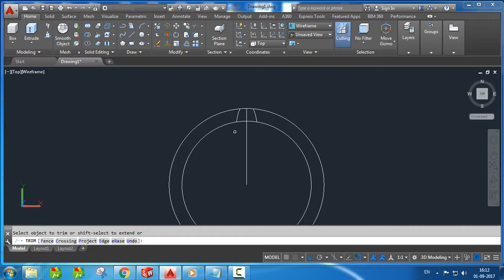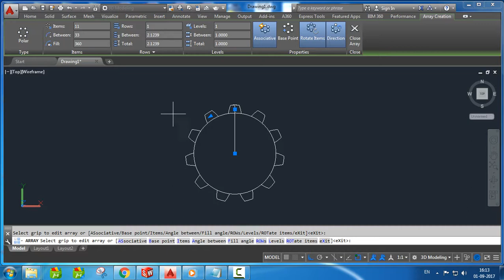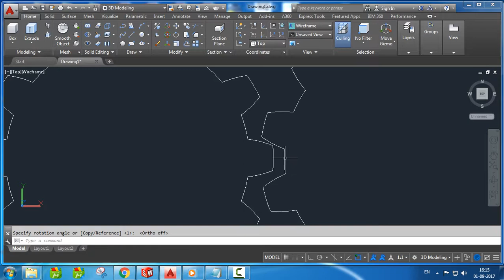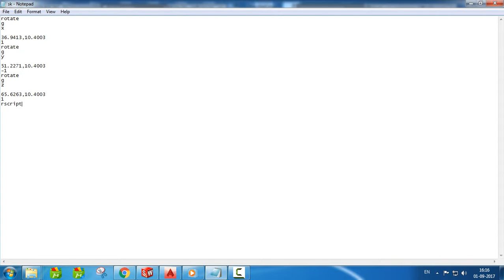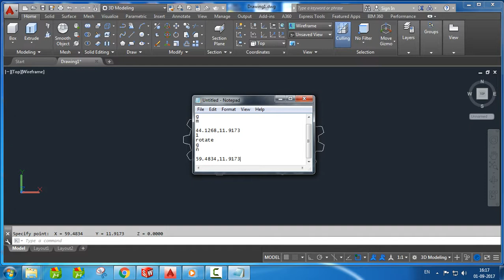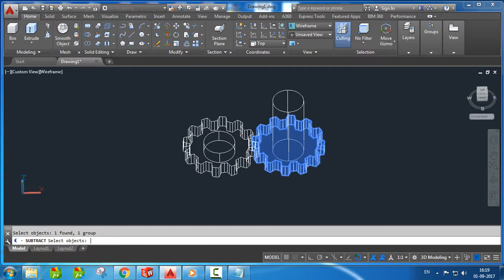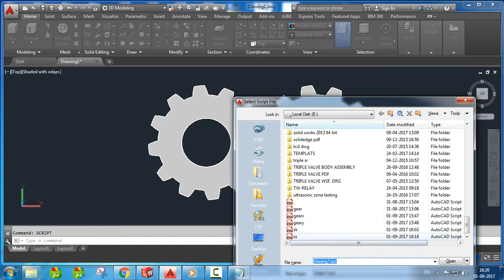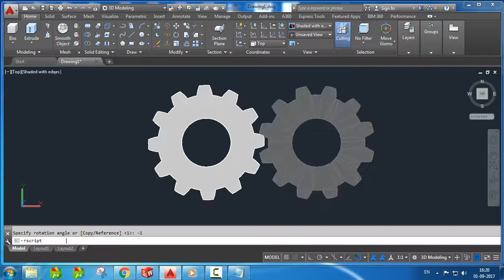AutoCad Tutorial....How to Creating 3D Model Of Gear & Animation(Rotating).